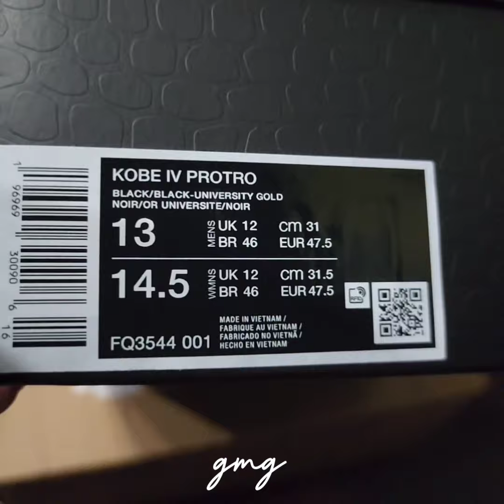Nike Kobe 4 Protro - 2023 - On Feet - GARY|笙開箱(GARY UNBOXING)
US13(31cm)